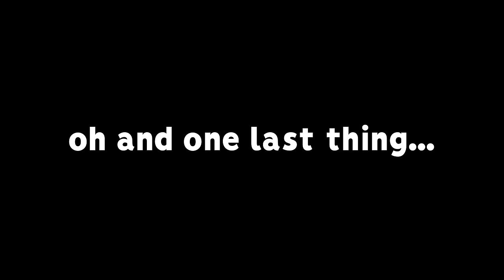Rocket League is CHANGING... for the better?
Check out: @FlitzRL

Camera Settings:
FOV: 110
Distance: 270
Height: 110
Angle: -4
Stiffness: 0.75